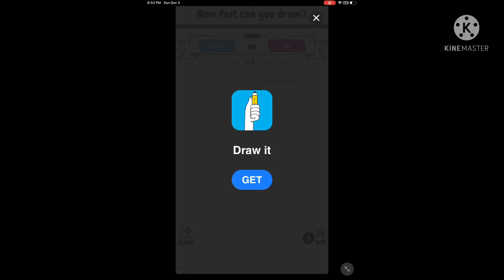Cartoon cat is cool | fnf cartoon cat mod gameplay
I just realized after the video the dog at the end was cartoon dog…